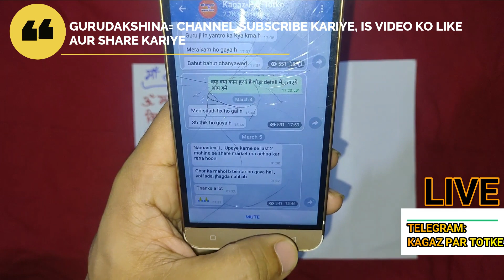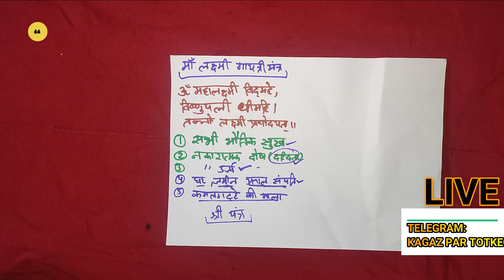धन-दौलत दिलाये लक्ष्मी गायत्री मंत्र LAKSHMI GAYTRI MANTRA KE FAYDE